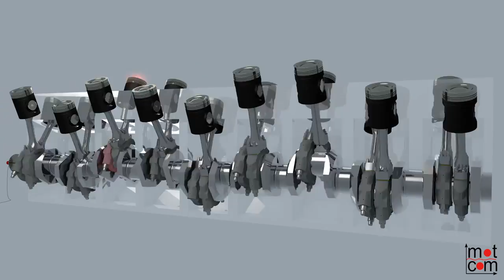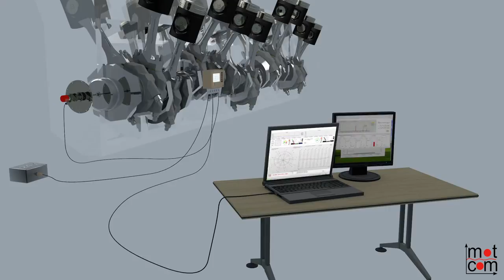motcom BeCOMS Bearing Condition Monitoring system video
The functionality of BeCOMS (Bearing Condtion Monitoring System) system shown in a video animation.